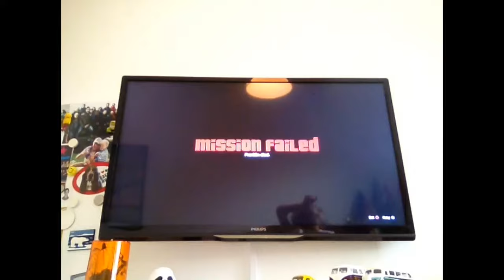Grand Theft Auto V - Sæson 1 | Episode 2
Episode 2 af Grand Theft Auto V

Advarsel: Må kun ses af personer over 8 år! ⛔️❗️